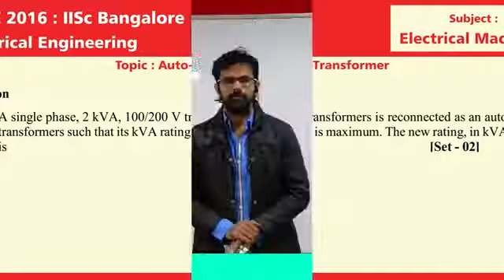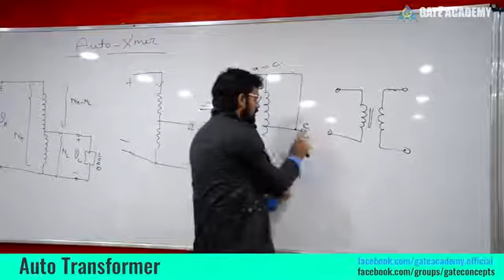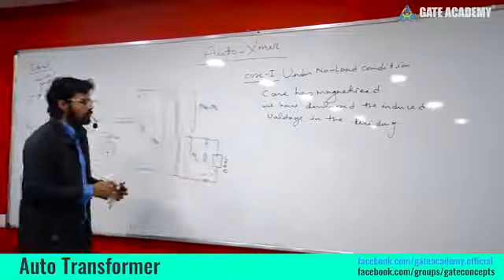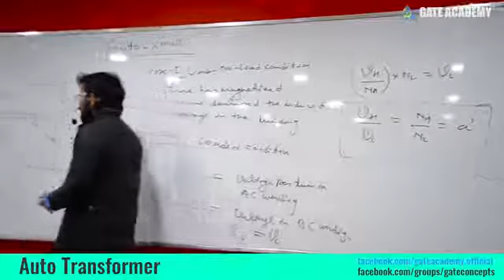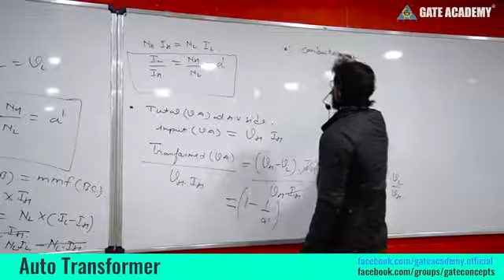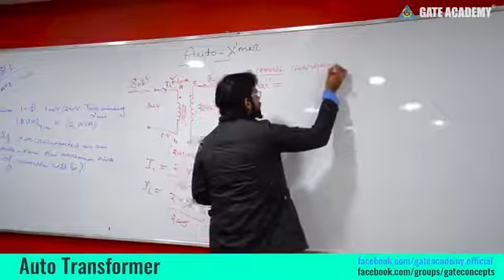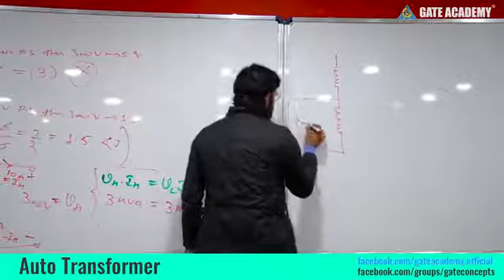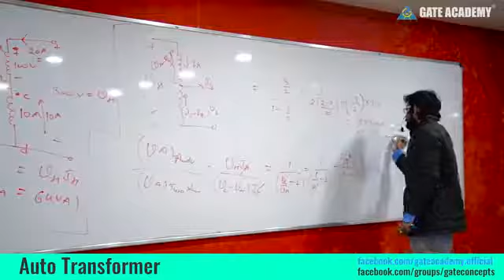Auto Transformer Part 1 Electrical Machine